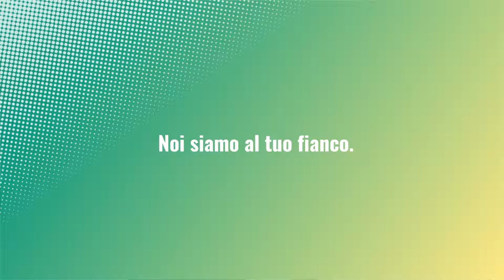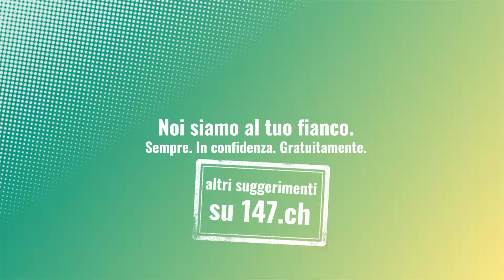Cyberbullismo - cosa fai quando vieni picchiato online?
Cosa puoi fare contro il cyberbullismo? Il cyberbullismo può capitare a chiunque. Si diffonde rapidamente e non finisce neppure a casa. Se vuoi sapere cosa puoi fare contro il cyberbullismo e come evitarlo, guarda il video.

Puoi trovare maggiori informazioni e consigli su come affrontare il cyberbullismo sul nostro sito web

Se vuoi parlare o messaggiare con qualcuno gratuitamente e in modo confidenziale, il team di 147.ch è disponibile 24 ore su 24.

© Copyright: Pro Juventute, 2021
Idea, testo e realizzazione: Pro Juventute, Zense